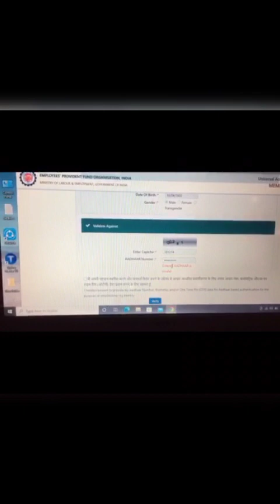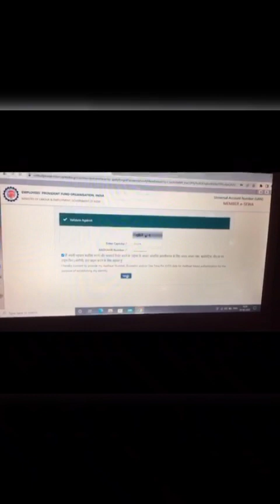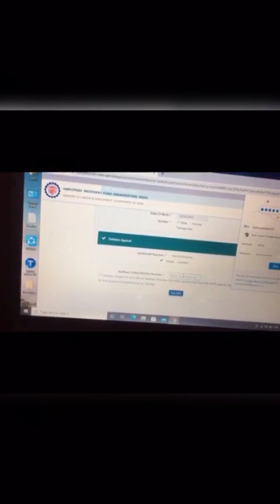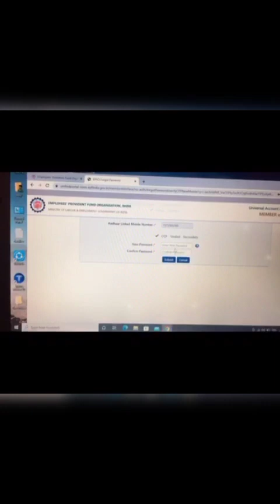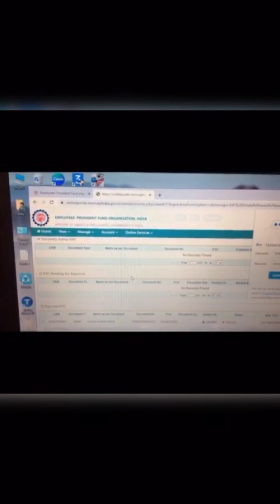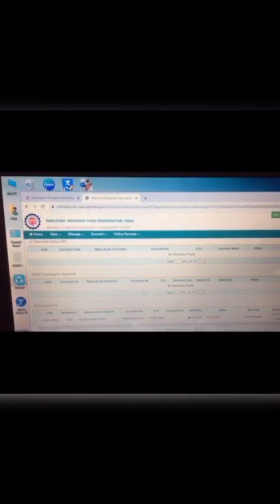epfo kyc # check ✅ balance widral process uan activate firgot possward#how to widral epfo Epfo k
kyc process
pf kya hai

# pf ka kyc kaise kre
rbl kyc
# widral
check balance